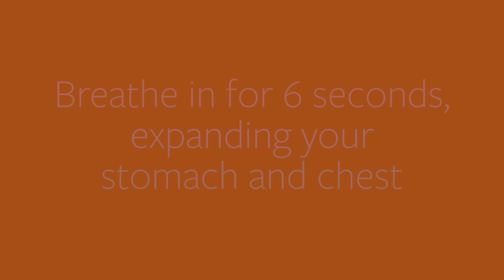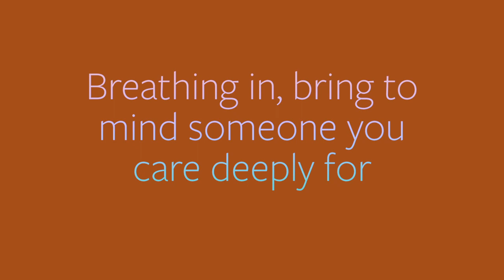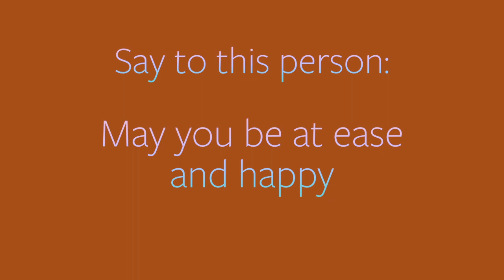Calm amid COVID: Compassion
In the second in a series of short videos, UC Berkeley psychologist Dacher Keltner discusses the benefits of compassion for others and ourselves.

Keltner, who is co-founder of the campus’s Greater Good Science Center, has studied stress, relationships and well-being for 25 years. His videos are designed to keep people feeling calm and resilient in the face of COVID-19, a pandemic that has touched every aspect of our lives and profoundly disrupted our sense of well-being and produced uncertainty and anxiety.

Drawing on insights from the center’s Science of Happiness online course, podcast series and magazine, Keltner shares tips on how to manage stress and find meaningful connections while social distancing, completing each video with simple, science-tested practices useful for this moment in time.

Video produced by Roxanne Makasdjian